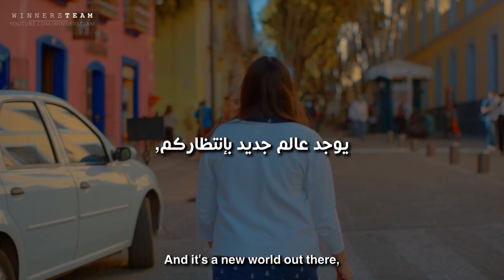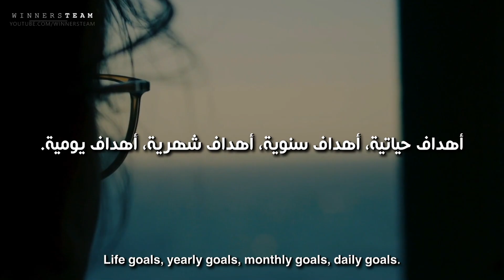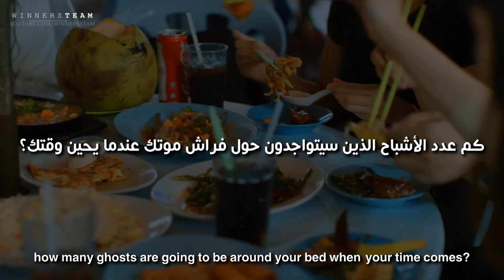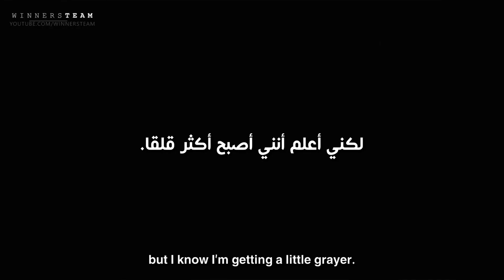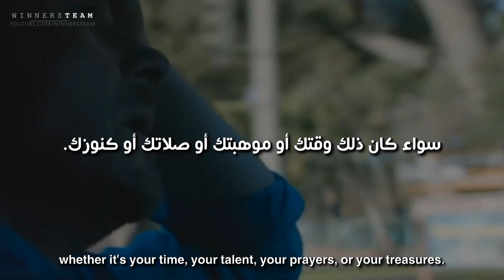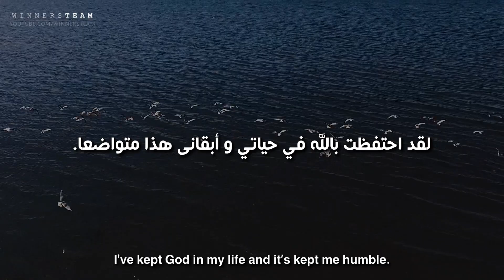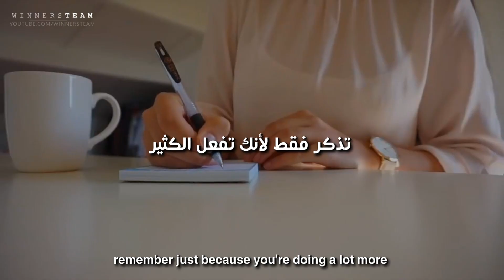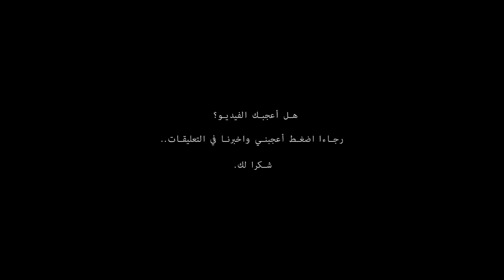دينزل واشنطن: أشياء يجب أن تتعلمها قبل الثلاثين! ( خطاب ملهم على كل شاب أن يسمعه) مترجم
مجموعة اقتباسات لدينزل واشنطن:
1. "لا يمكن تحقيق الأهداف على طريق الإنجاز بدون الانضباط والاستمرارية."
2. "الحظ هو حيث تلتقي الفرصة بالإعداد."
3. "إذا كنت صانع أكواب، فأنا مهتم بصنع أفضل كوب ممكن. جهدي ينصب على تلك الكأس، وليس على ما يفكر فيه الناس بشأنه ".

✪ المتحدث : Denzel Washington

دنزل واشنطن ‏ هو أحد الممثلين الكبار في هوليوود ويعد كذلك من الممثلين الجادين في لهجتهم ومع ذلك تكمن لديه الموهبة والانسجام في كافة أدواره المليئة بالدراما والإثارة والكوميديا. حصل على جائزة سيسيل ب. دوميل الإنجاز مدى الحياة في حفل توزيع جوائز الغولدن غلوب الثالث والسبعون. (ويكيبيديا)